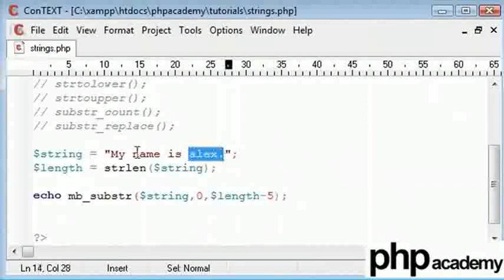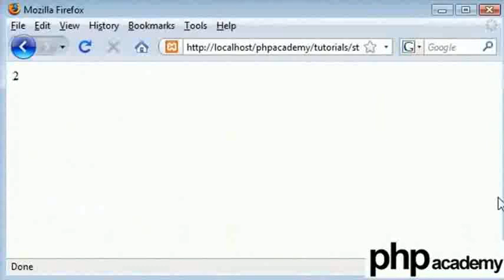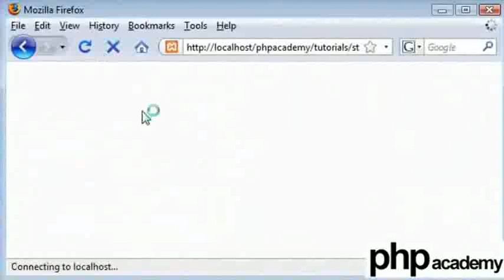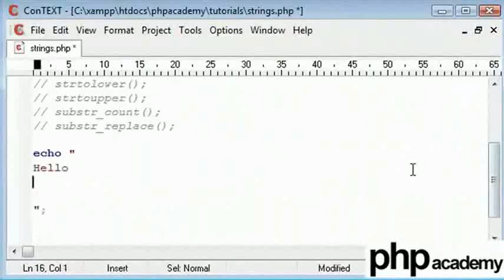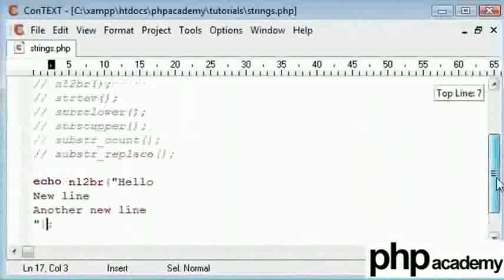PHP String Functions Part 1 - Hindi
PHP String Functions (PHP स्ट्रिंग फंक्शन) (Part 1)

strlen(string) - यह फंक्शन स्ट्रिंग में नंबर्स और सफ़ेद स्पेसेस (रिक्त स्थान) सहित कैरेक्टर्स की कुल संख्या को गिनता है।
mb_substr(string,starting_position,no_of_characters) - यह फंक्शन स्ट्रिंग से विशिष्ट कैरेक्टर और इससे पहले आने वाले कैरेक्टर्स की संख्या में से कुछ लेता है।
explode("delimiter",string) -यह फंक्शन स्ट्रिंग को अरे में विभाजित करता है। डिलिमिटर यह जानने के लिए प्रयोग किया जाता है कि स्ट्रिंग को कहाँ से विभाजित करना है।
implode(string,"delimiter") - यह फंक्शन अरे int को जोड़ता है।